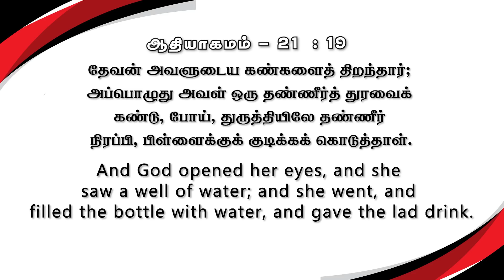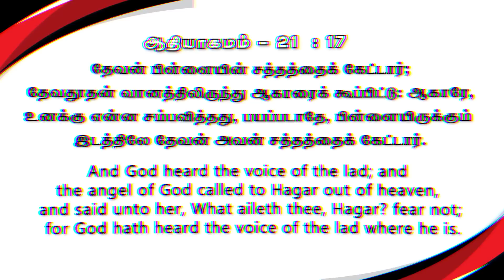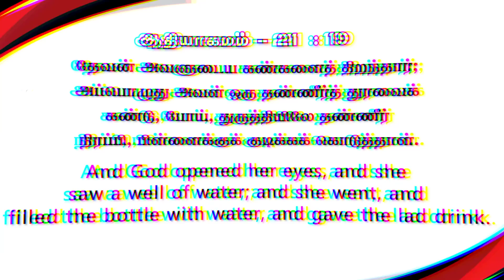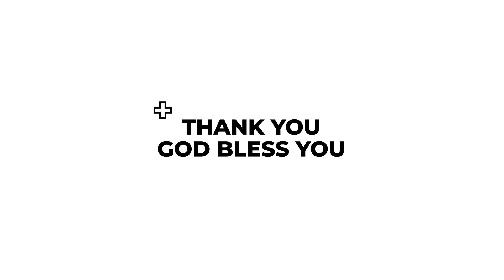உனக்கான துரவு | கிருபையும் சத்தியமும் | EP - 554 | Daily Manna | JOHNSAM JOYSON